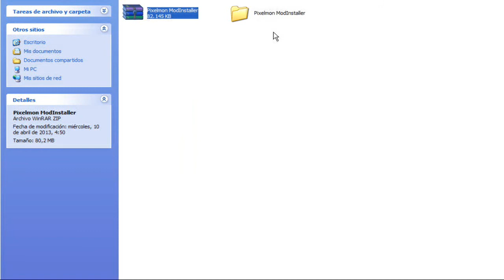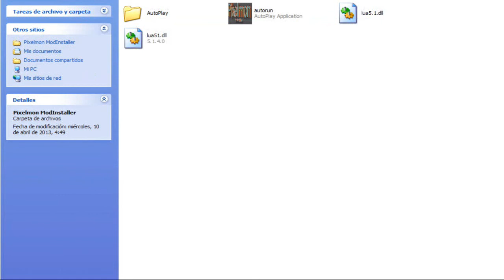Minecraft Server - Pixelmon - 1.5.1 No Premium Hamachi Cerrado/Off